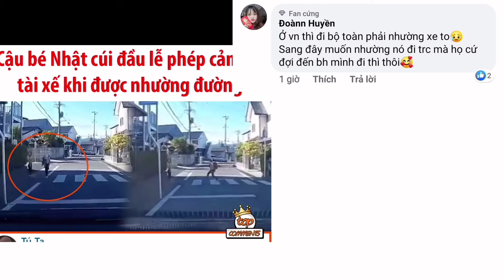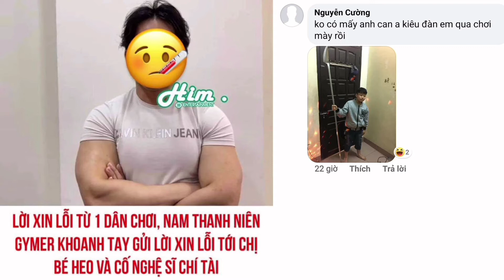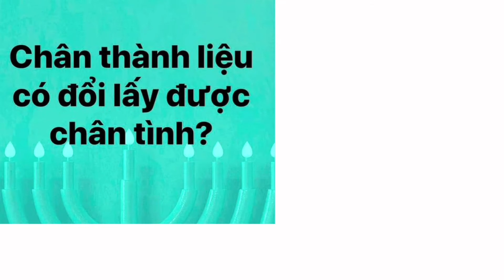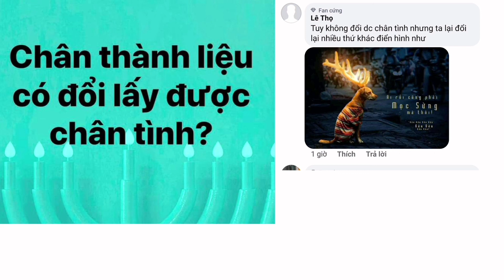Tổng Hợp Comment Hài Hước Mới Nhất Trên Facebook.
Tổng hợp comment hài mới nhất trên facebook.